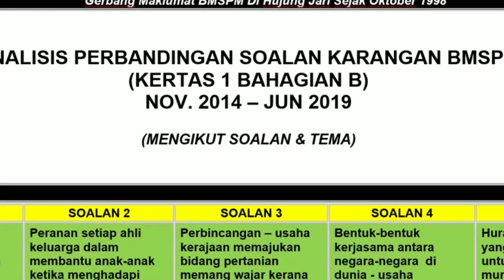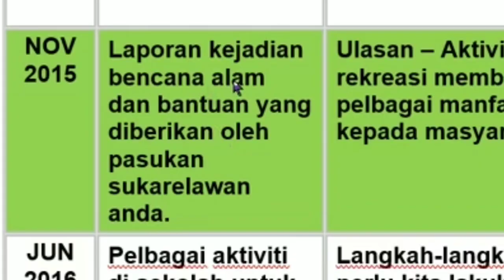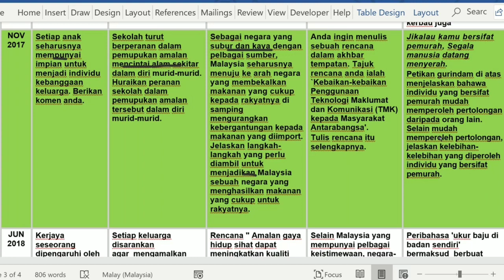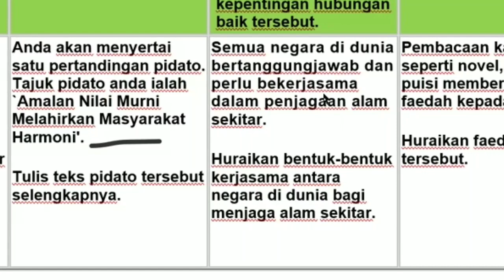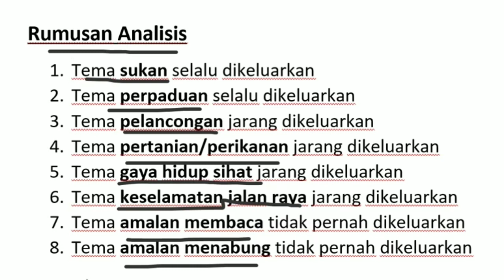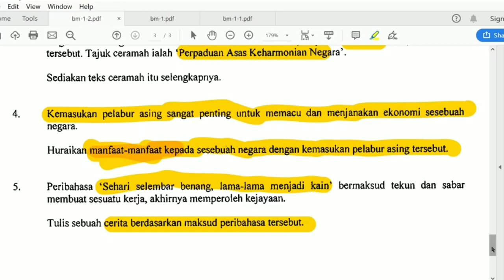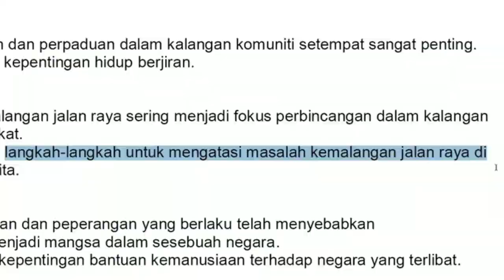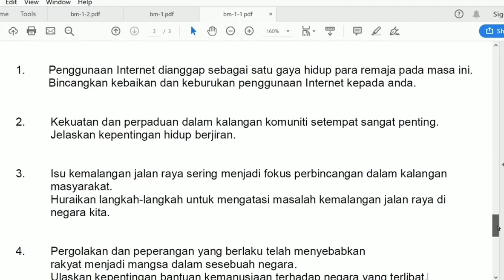Analisis Soalan Bahasa Melayu SPM - Kertas 1 Bahagian B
Analisis kertas 1 dari thn 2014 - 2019